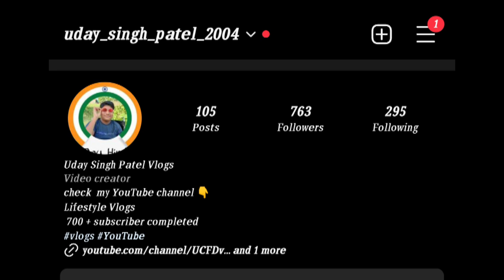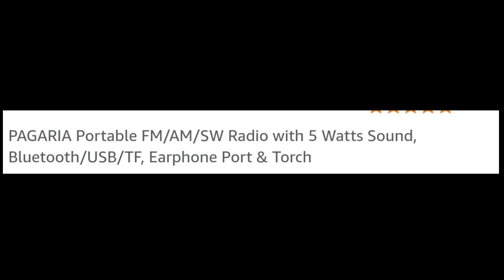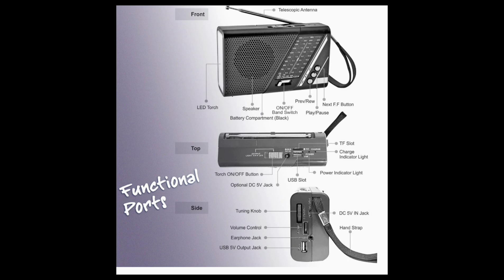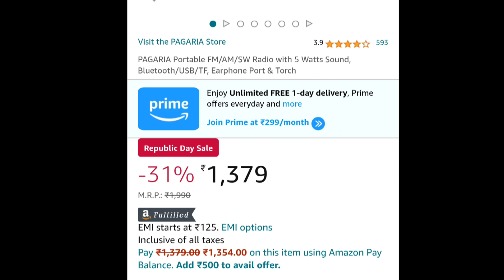PAGARIA Portable FM / Bluetooth/USB/TF, Earphone Port & Torch Unboxing & Review || 2024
PAGARIA Portable FM AMSW Radio with 5  Watts Sound Bluetooth USB TF Earphone Port & Torch

 Mera usage product || buy link 👇
Tripod Link Amazon